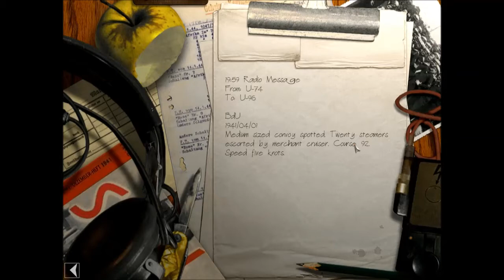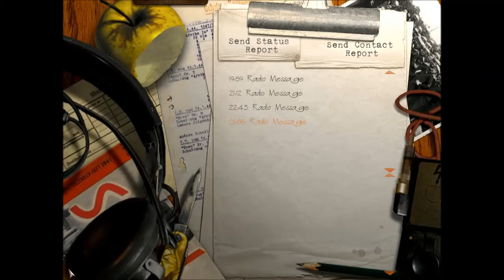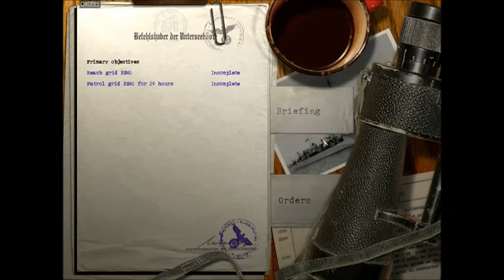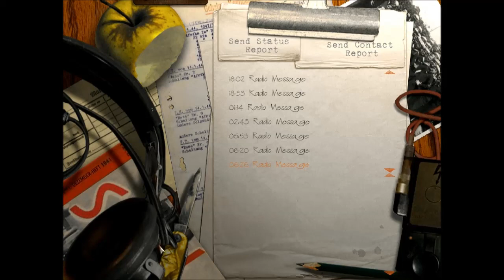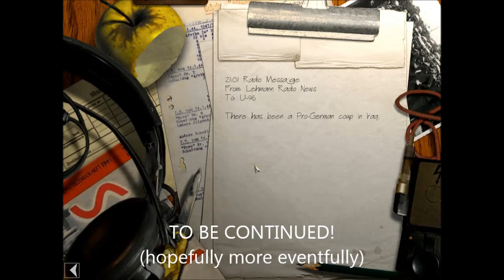Bob Plays Silent Hunter III: Patrol 1 Pt. 1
This is retro month! Why is it retro month? Because my computer is busted and I have to use a computer that is only good for old games, is why!

We are playing Silent Hunter III, a submarine warfare sim from 2005, and we are playing on Career Mode in which we are the captain of a WWII German sub over several patrols starting in 1941.

The year 1941 was the midst of the "Happy Times," a time during which the German submarine forces were winning the battle to starve Britain of much-needed supplies, and U-boat aces were sinking a staggering number of tons of Allied shipping. After about 1942, the Allies started to win based partly on the sheer quantity of shipping that the Americans could manufacture, and also based on much improved anti-submarine techniques and technological innovations like radar.

As we set out from the U-boat pens at the French port of Saint-Nazaire, I have an uneventful beginning to my voyage towards our patrol area, occupying myself with questioning the sexual orientation of my shipmates, damning the radio officer for bombarding me with pointless trivia, and look for some delicious U-boat snacks from the giant sausages and dino-ribs hanging from the pipes on the overhead.